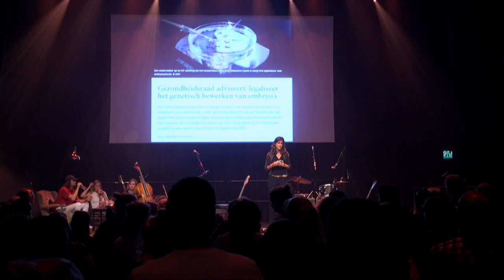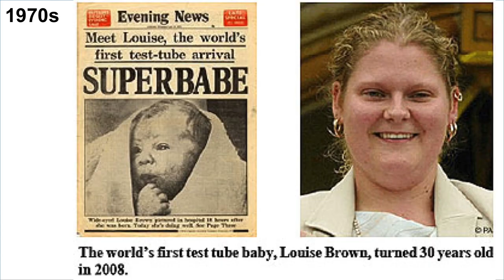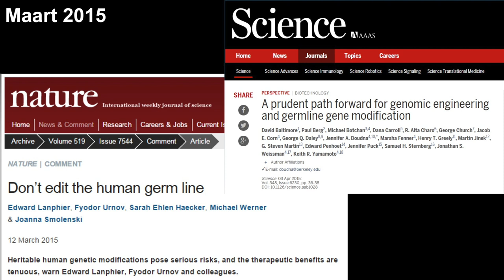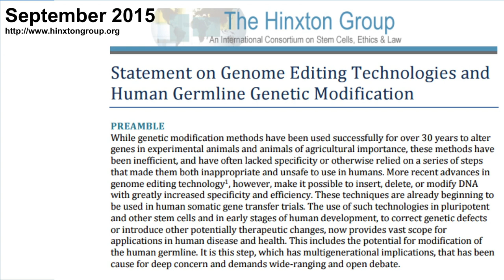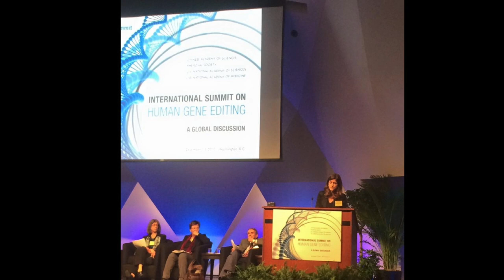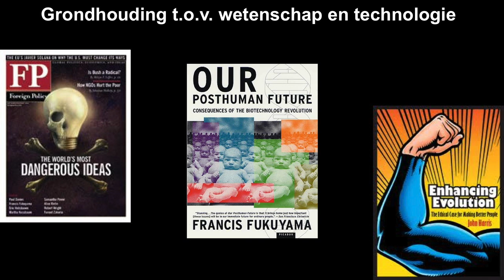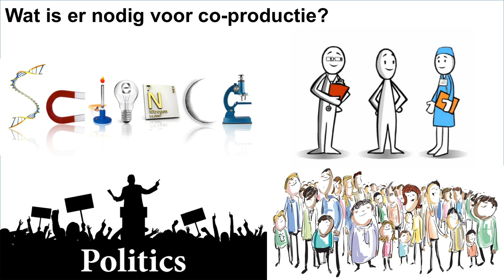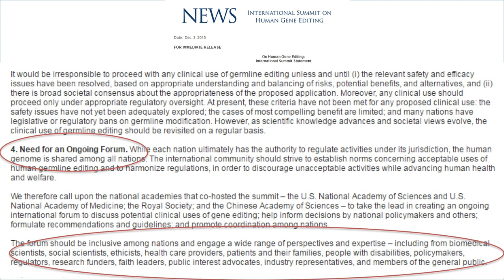Wat zijn de ethische dilemma's rondom gentechnologie?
Van designerbaby tot organoïde. Er bestaat veel angst en twijfel over de toekomst van de medische technologie. Is die terecht? Welke ethische dilemma's zijn er?

Dr. Annelien Bredenoord hoogleraar ethiek van biomedische innovatie aan het UMC Utrecht. Ze is gespecialiseerd in de ethische aspecten van nieuwe biomedische technologie, waaronder biobanken, genetica, regeneratieve geneeskunde en stamcelonderzoek. Bredenoord is lid van de Jonge Akademie van de KNAW en verder onder andere lid van de Medisch-Ethische Toetsingscommissie van het UMC Utrecht, de Gezondheidsraad en het International Stem Cell Forum. Daarnaast is ze sinds juni 2015 lid van de Eerste Kamer voor D66.